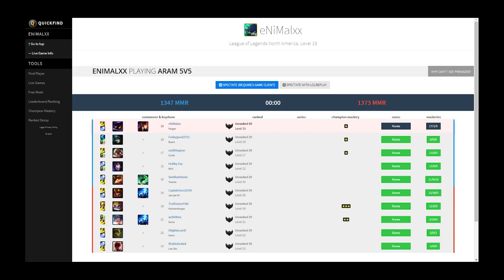1350 mmr is ezpz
Music: Indian Trap Music Mix 2017 🎧Insane Hard Trappin for Cars🎧 Indian Bass Boosted

League of ARAM